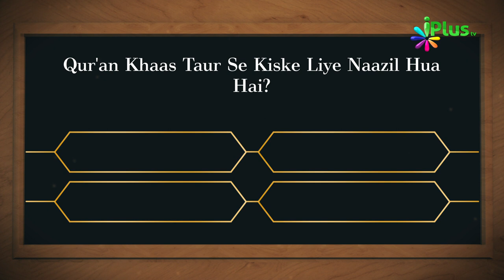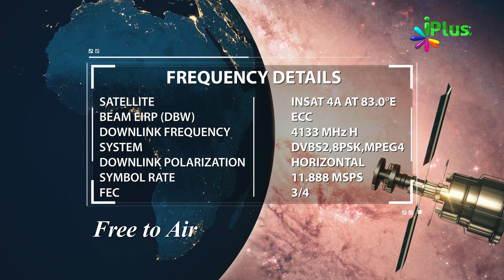Islamic Quiz - Aaj Ka Sawal 136 - iPlus TV - Islami Sawal Jawab - Deeni Sawal Jawab